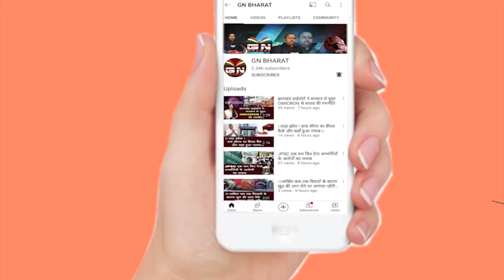ED के सामने फूट-फूट कर रोने लगा साहिबगंज का सेठ संजय दीवान || Ranchi ED Update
ED के सामने फूट-फूट कर रोने लगा साहिबगंज का सेठ संजय दीवान
►Follow GN BHARAT Here: